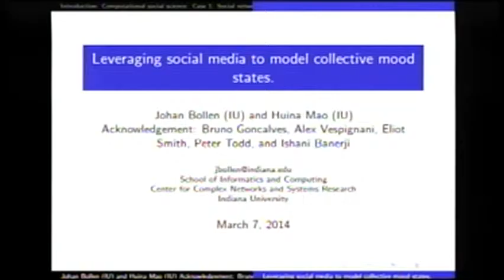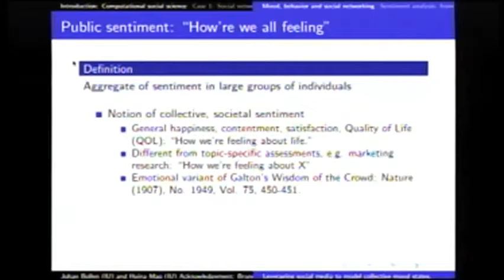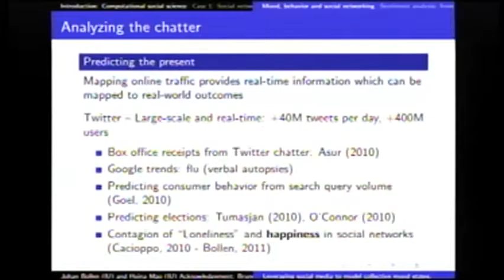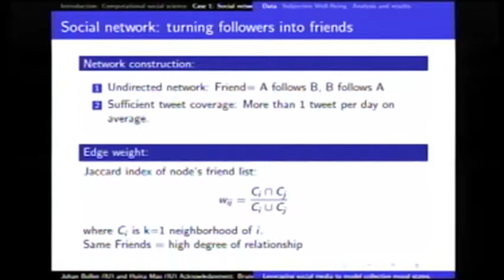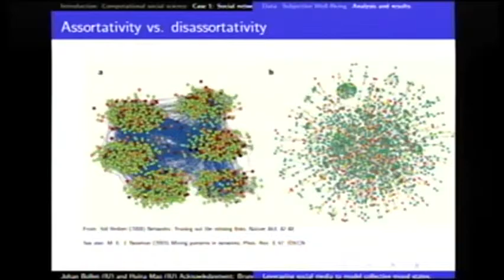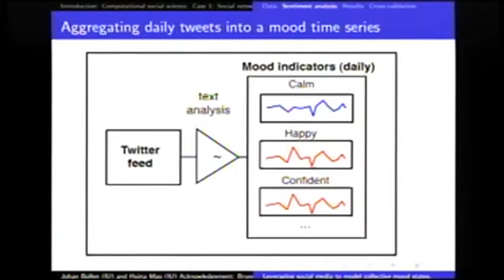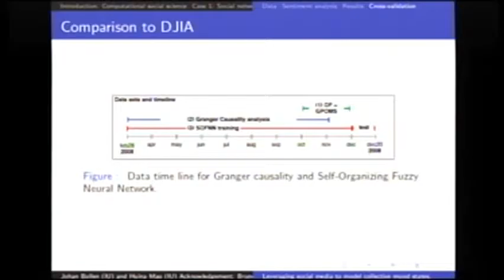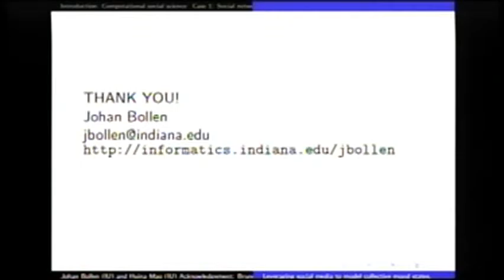Johan Bollen: Quantifying Collective States from Online Social Networking Data | IACS Seminar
Description: A significant fraction of humanity is now engaged in online social networking. Hundreds of millions of individuals publicly volunteer information on the most minute details of their experiences, thoughts, opinions, and feelings in real-time. This information is communicated largely in the form of very short texts, necessitating the development of text analysis algorithms that can determine psychological states from the content of sporadic and poorly formatted text updates. In this presentation I will provide an overview of the rapidly evolving domain of computational social science, which along with web science, is making significant contributions to our understanding of collective decision-making and social psychology.  In our research we have developed tools to determine the collective states of online communities from large-scale social media data and have related these measurements to a variety of socio-economic indicators. We have shown how fluctuations of collective mood states match trends in the financial markets, used longitudinal data on the fluctuations of individual mood states to study mood homophily in social networks, and investigated how measures of online attention may yield new indicators of scholarly communication.

Presented by Johan Bollen, Indiana University School of Informatics and Computing